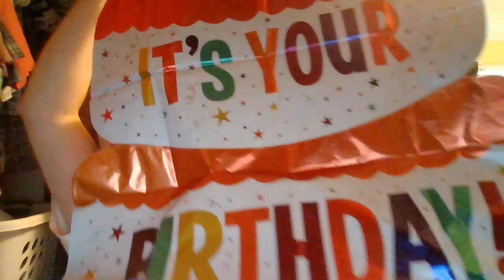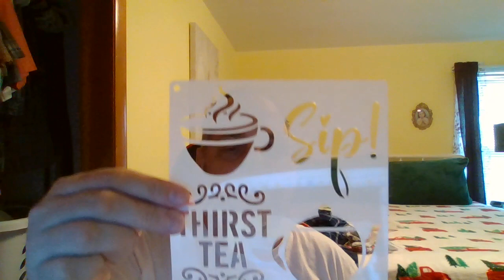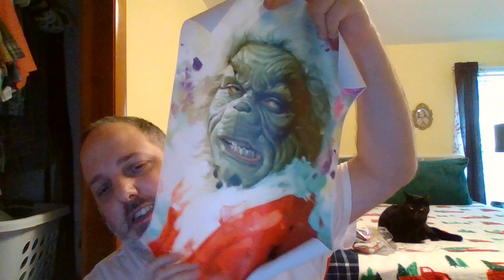A Balloon Bursting Temu Haul